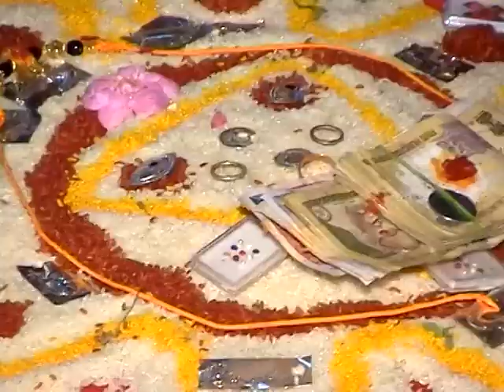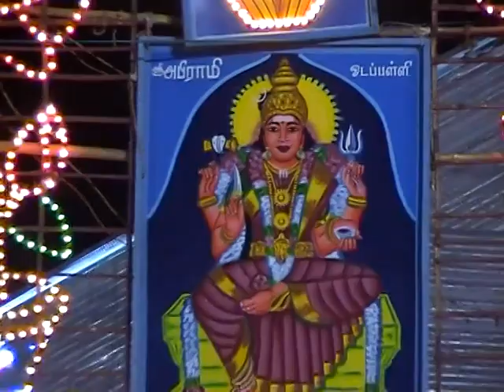Kumbabishekam 11.5.2008 - Part 2